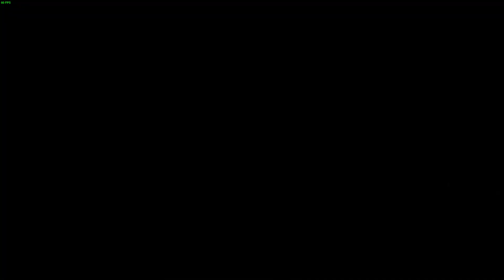Hogwarts Legacy Continue à sauver les animaux magiques et cette fois on affronte un dragon épique#67